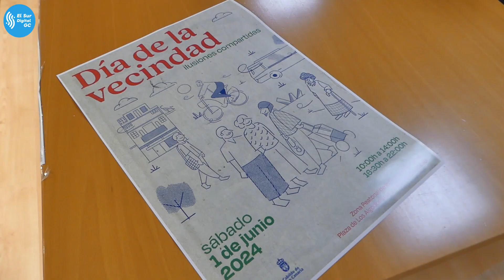El Ayuntamiento de Santa Lucía vuelve a celebrar el Día de la Vecindad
El Ayuntamiento vuelve a promover el Día de la Vecindad para poner en valor la labor  que realizan los colectivos  vecinales. El próximo sábado uno de junio, durante toda la jornada, habrá actividades para niños y niñas y toda la familia como hinchables, talleres de baile, yoga o Taichí Chikung en la zona peatonal de la Avenida de Canarias. El XVII Día de la Vecindad cuenta con la colaboración de los colectivos vecinales y está organizado por la concejalía de Participación Ciudadana y la Federación Vecinal Ventolera del Sur.

Será el sábado 1 de junio en la zona peatonal de la Avenida de Canarias con actividades durante toda la jornada